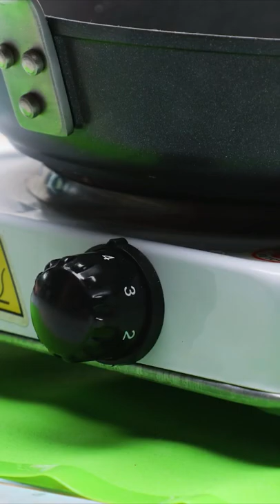Stop Motion Cooking, Eating Sound, Underground Cooking Experiment, ASMR, Cuckoo, Frankenfood